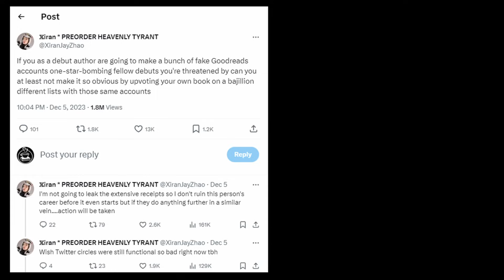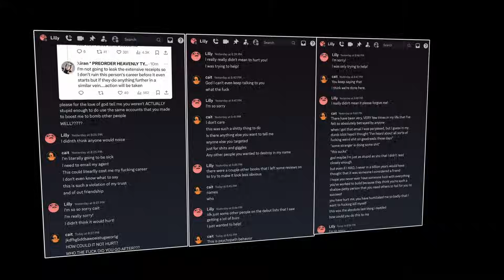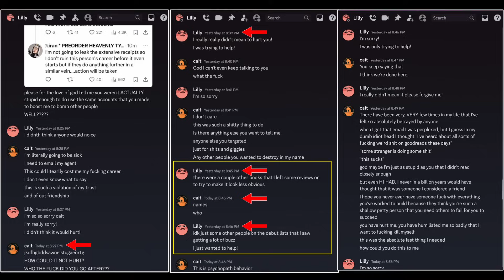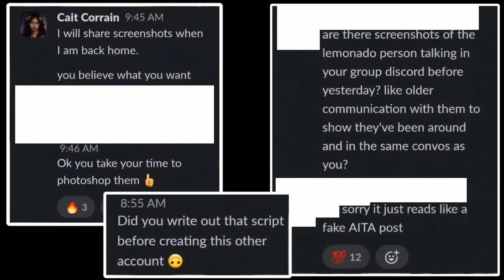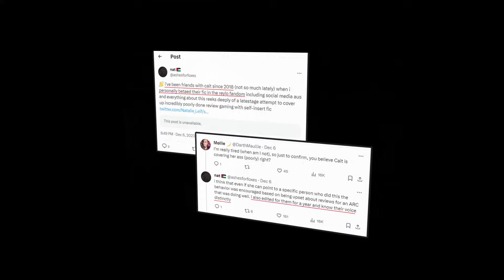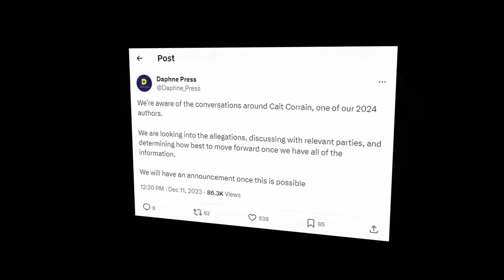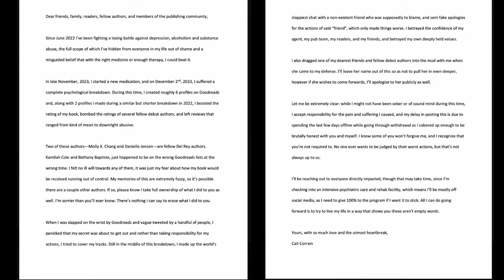Cait Corrain: Fake accounts, Review bombing, and the scandalous behavior of a debut author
CORRECTION: Xiran Jay Zhao prefers "they/them" instead of "she/her".

Xiran's Twitter / X thread with the same video and some additional discussion/information

Xiran's list of the 2024 debut authors most impacted by Cait Corrain's actions

Posts from Del Rey Books (Cait's US publisher) on the topic

Posts from Daphne Press (Cait's UK publisher) on the topic

Post from Illumicrate on removing Crown of Starlight from their book box in May, 2024

Callout thread from the Reylo fandom (@ashesforfoxes / nat on Twitter/X)

RE: Bethany Baptiste and the allegations of abelism:
I live in the south, and have off and on through much of my life. I've never heard the phrase "snake in the hen house", but I HAVE heard the phrases "snake in the grass" (meaning a liar/sneak/thief in a place they can't be detected) and "fox in the hen house" (meaning a liar/sneak/thief in a place where they're going to do a lot of damage). I can absolutely see where Bethany's phrase may have originated, and am frankly shocked at the number of people who claim they can't.

Given the timeline involved between her statement that spurred the accusation and the supposed target entering the conversation, combined with Bethany's explanation of why she chose the term "albino snake" (referring to a white author targeting POC authors) the accusation of abelism does not appear to have founding in my opinion, and I've chosen not to platform it here. You can review Bethany's extensive explanation yourself using this link:

All opinions expressed in this video are my own. They are not intended to malign any company, person, good, or activity, but are expressly for the purpose of entertainment and information.